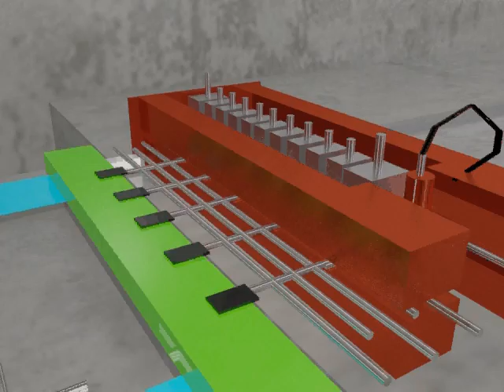Tillos Animanion Project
Professional work for Tillos rebar and wire company.